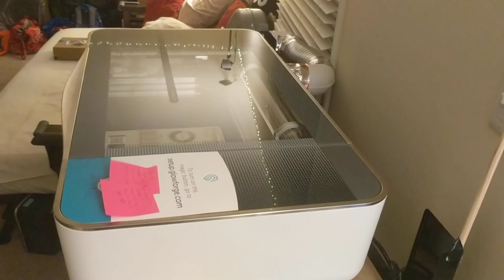Glowforge Demonstration & Noise Comparison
Showing my new Glowforge Plus in action, along with the sound of its cooling system and my external exhaust fan.  If you like my Glowforge workstation setup and would like to put together one of your own, check out my Imgur gallery (with detailed information about the components and where they can be purchased)

If you're planning to purchase your own Glowforge and would like a discount (for both of us!), please consider using my referral

I'll update this description when anyone actually does, as my thanks to you.

Update 3/13/2019: I've been offline for a while, dealing with some personal stuff, but I wanted to post this overdue update: I received several more referrals over the past two months, and I wanted to share my acknowledgement and gratitude for them!  Here is where I posted my screenshots and comments for each

For anyone interested in the material template I showed in this video, I've uploaded several versions here:

Thank you so much, fellow Glowforge purchasers!

Update 1/22/2019: Fourth referral, Whaaaat!?  Richard K went all in with a Glowforge Pro, and he shared the joy with me!  This put me at over $1000 of referral credits, which I'm planning to use to get my local makerspace a Glowforge.  Thank you very much, Richard K!  To demonstrate my sincere gratitude, I made you a toast

Update 1/16/2019: Third referral, James T purchased himself a Glowforge Basic!  Now I've got one of each type of referral, sweet!  But I won't lie...with a limited number of referrals to give, I'm hoping to get more of those sweet Plus and Pro models referred.  I mean, the Basic is awesome, don't get me wrong.  If I had to do it over again, I'd be hard pressed to choose between the Plus and the Basic.  But Basic referrals alone ain't gonna buy daddy's makerspace a new Glowforge.  ;)

Update 1/15/2019: Second referral, *NOT* same as the first Thanks, Shannon S!   You've turned a single windfall into a repeated event.  At this rate, I'll be able to use my referral credits to donate a Glowforge to my local Makerspace in only a few months!

Update 12/26/2018: Ryan M is my first Glowforge referral -- thank you!

Thanks!